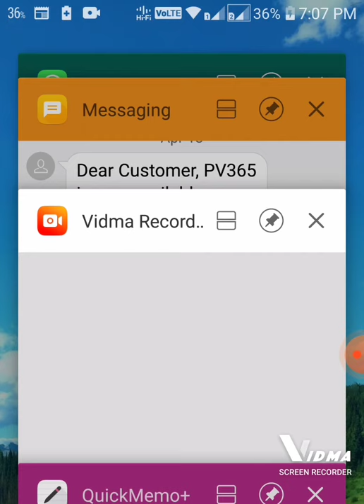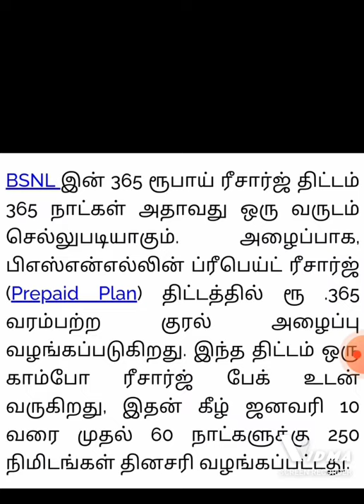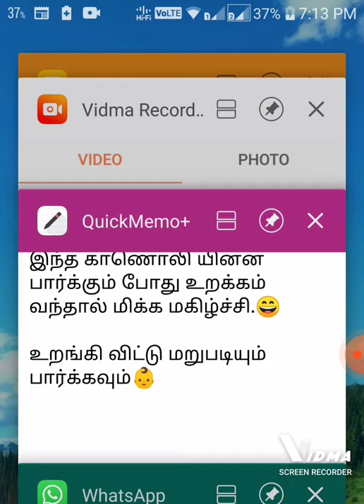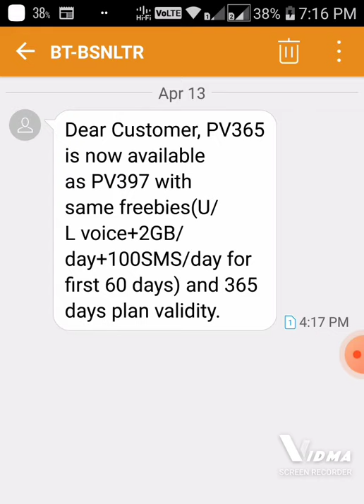BSNL. Economy recharge plan. Cheapest. Hidden recharge plan in BSNL. Recharge plan 365. Now 397 rs.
Recharge plan 365 no more. Now 397 rupees. Price increased for recharge denomination.

Details:
PV365 is now available as PV397 with same freebies(U/L voice+2GB/day+100SMS/day for first 60 days) and 365 days plan validity.